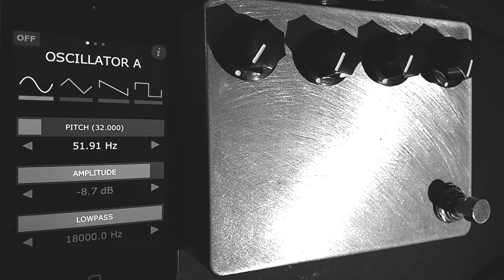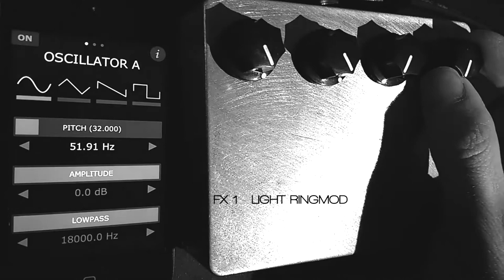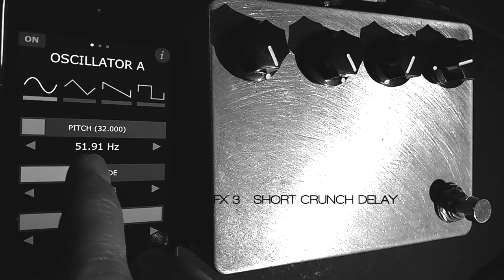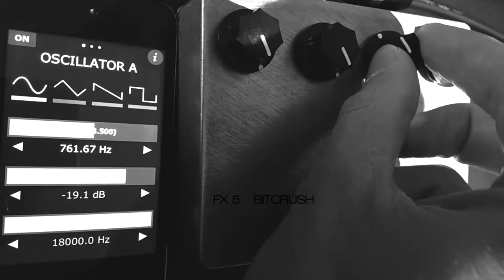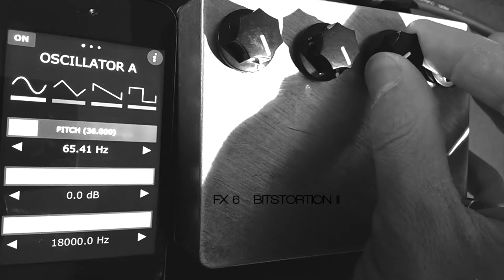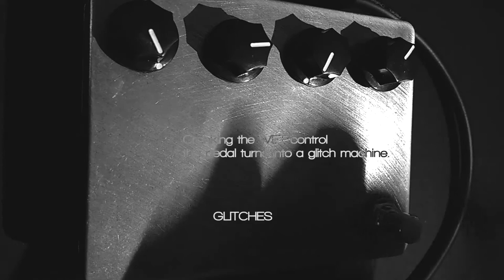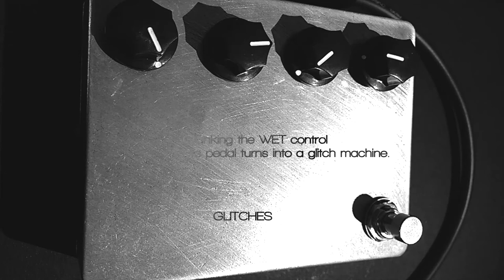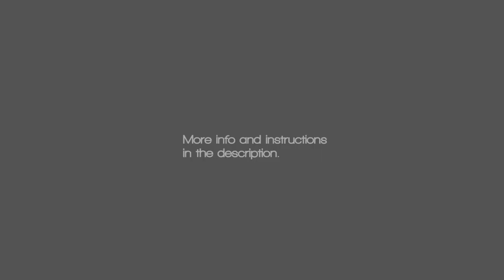CRUSHINO - an Arduino stompbox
This is a lo-fi, Arduino based digital stompbox.

Arduino was not meant to be used as an audio processor, but some crazy people wrote some code to make it sound like a beast.

In the first Half I'm testing it with an oscillator sending just a sine wave. In the second part, from 5:07,  I'm playing my Teisco Telestar guitar, plugged directly to the soundcard, so I used a Marshall Plexi (all set to 5) paired with 4x12 cabinet emulator.

If you want more informations, or if you want to built it yourself, before getting into the Instructable above, check my build report, with life-saving tips: